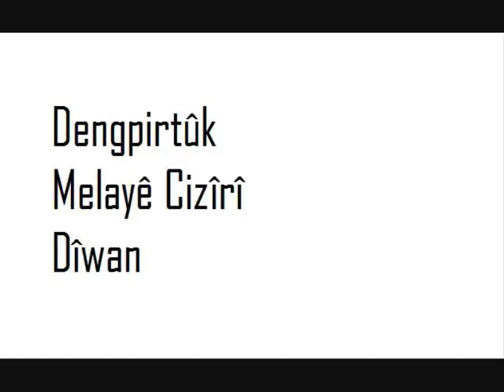Melayê Cizîrî - Min Dît Ji Xef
TÊKILÎ
》Facebook/Youtube: Asoya Helbesta Kurdî